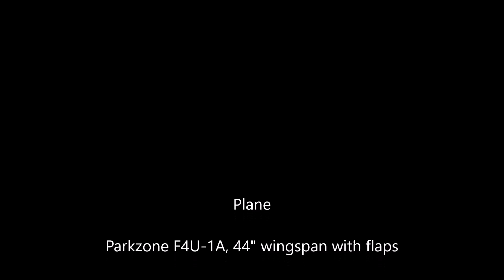CVF Activity 2016 - Parkzone Corsair Fun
I finally learned how to fly this little plane and it flies great!!! It's got a Turnigy motor, 3S-2800 Zipy battery, 30A ESC & flaps. It flies 5 minutes safely & can really zoom around. lots of fun!